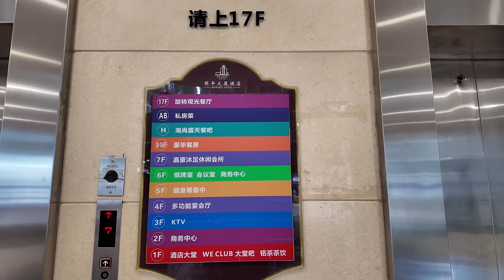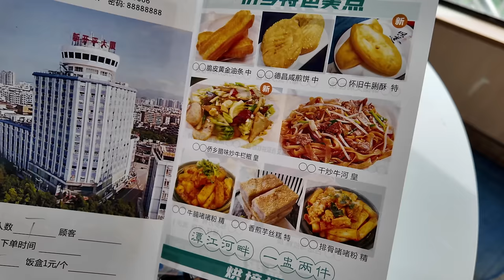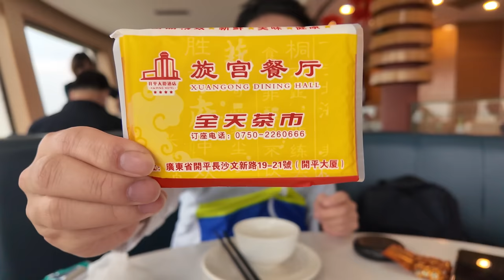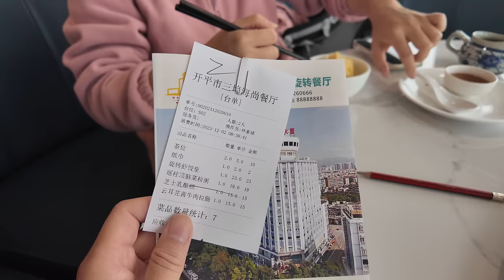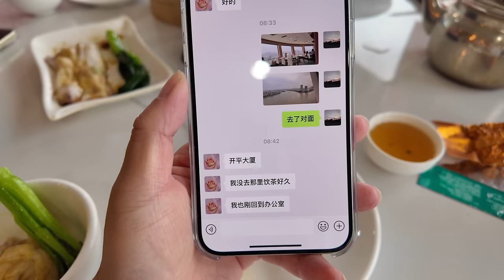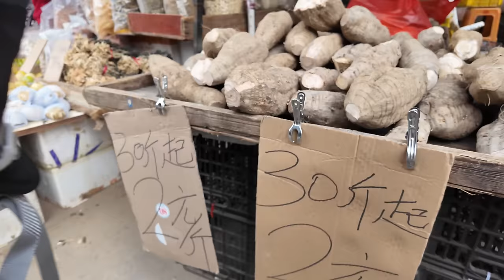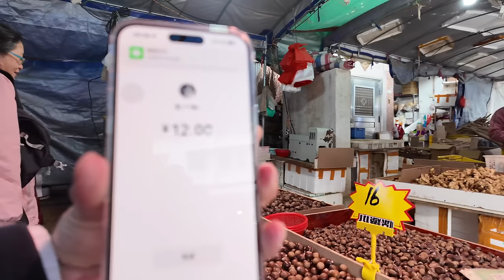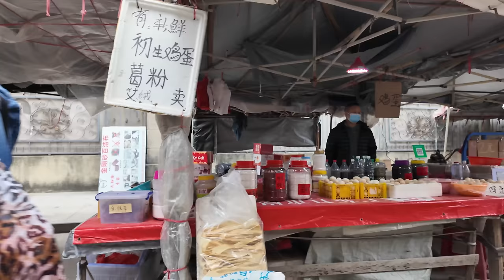開平大廈！旋轉餐廳！飲早茶！2人消費80元！迳頭早市趁墟！蝦餃王！豬肉粥！牛肉腸粉！當地市場！物價如何？4K！cp值極高！一定要試！三日兩夜！旅遊！Canton Food Tour｜GuangZhou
餐廳名稱：開平大樓旋轉餐廳
餐廳地址：開平市文新路19號開平大樓17樓
餐廳消費：蝦餃皇 ¥23，瑤柱菜心粒豬肉粥 ¥19，起司乳酪糕 ¥15，雲耳芫茜牛肉腸粉 ¥15

Chapters:
00:00 Intro
01:03 開平大廈飲早茶/17樓旋轉餐廳/絕美風景
02:14 讀餐牌時間/起司乳酪糕/雲耳芫茜牛肉腸粉/蝦餃皇/瑤柱菜心粒豬肉粥
13:06 慢慢旋轉的旋轉餐廳/遠觀潭江半島酒店
17:00 迳頭市場早市趁墟/當地物價如何？
33:36 Ending